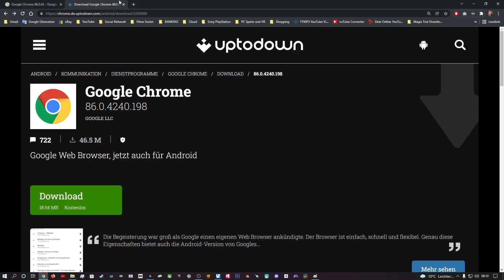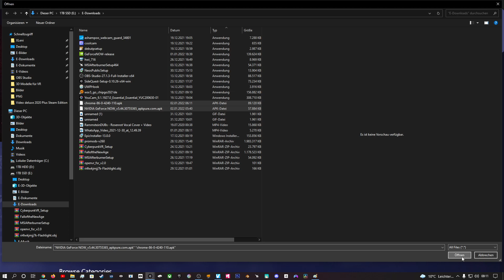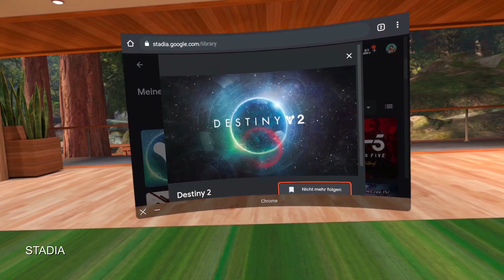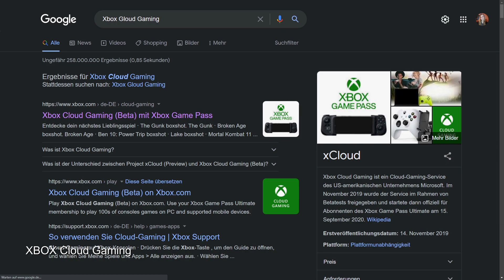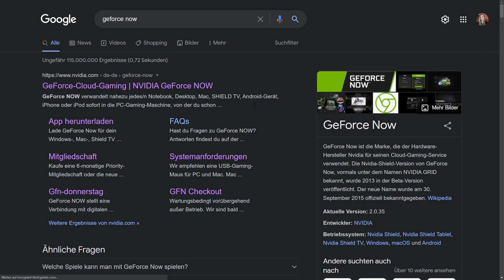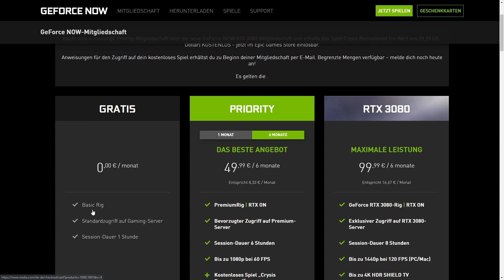Cloud Gamig auf QUEST 2 - Stadia / Xbox / GeForce Now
Ich habe mal wieder herum experimentiert und das ist dabei herausgekommen, Quest 2 ist hierfür allerdings kein Muss, es ist nur mal ein Experiment gewesen, wer keine Quest 2 hat, kann all das auch mit sein Smartphone machen.

Ihr benötigt für die Quest 2 folgendes

Stadia und Xbox haben als App auf der Quest 2 nicht funktioniert.

Ihr braucht Google Chrome als Browser um euch dort anzumelden der Oculus Browser wird nicht unterstützt.

Für Stadia und Xbox Cloud Gaming benötigt ihr jeweils ein Konto und eine Mitgliedschaft.

Gamepass Ultimate 12,99€
Stadia 9,99€

GeForceNow habt ihr für 1 Stunde Kostenlos
0:00 Erklärbär
01:40 Stadia
3:22 XBOX Cloud Gaming
04:43 GeForece Now

Falls ihr den Kanal mit einer kleinigkeit unterstützen möchtet.